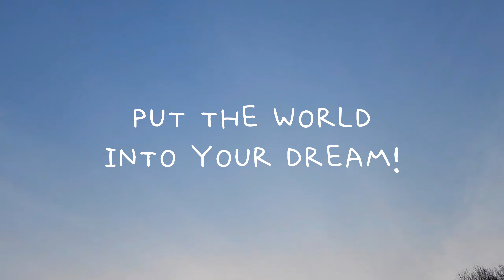외대부고2023, 벚꽃 투어 영상 완성본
외대부고 2023, 벚꽃투어 영상

외대부고 학생 홍보부의 촬영 및 편지본입니다.